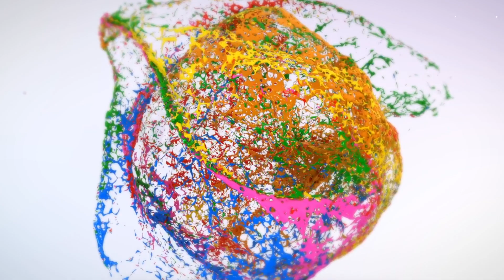Brockville Collegiate Institute - UCDSB